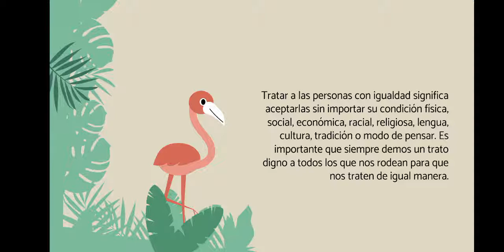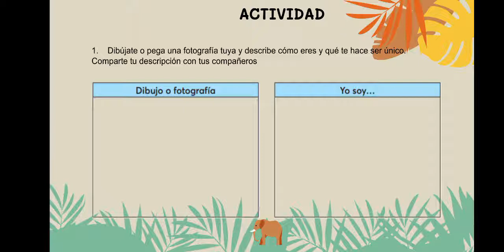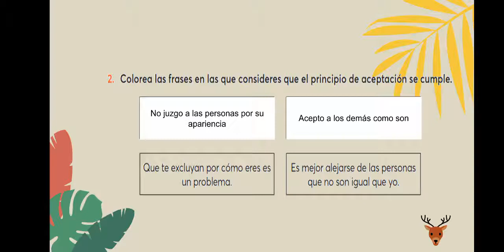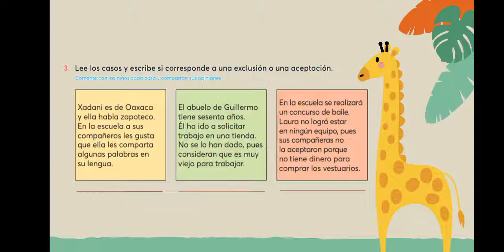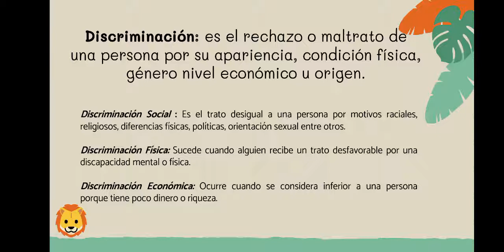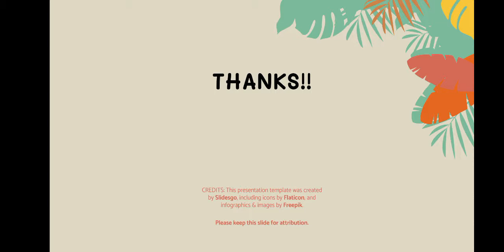GRADO QUINTO. CATEDRA DE LA PAZ. 28 al 2 SEPTIEMBRE.